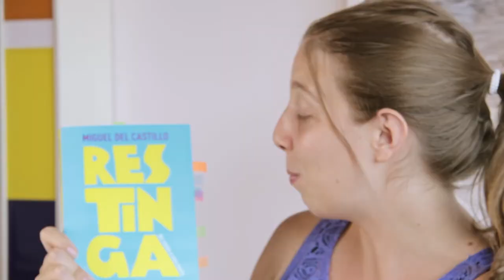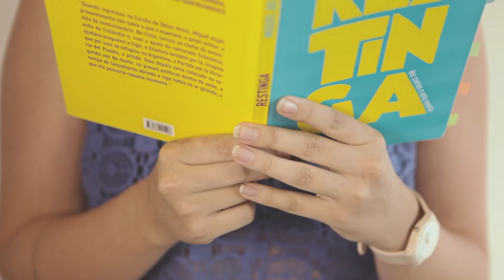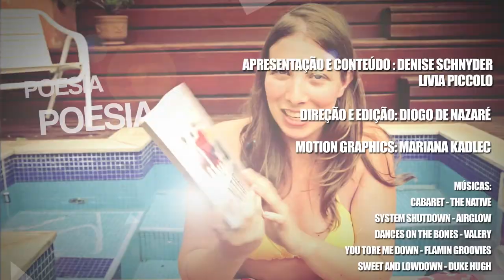[Resenha] Restinga - Miguel Del Castillo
Denise Schnyder resenha o livro Restinga do jovem autor Miguel Del Castillo lançado pela editora Companhia das Letras. Denise também fala sobre fatos de sua vida que remeteram a cenários do livro, envolvendo, Restinga da Marambaia, Empire State Building entre outros.